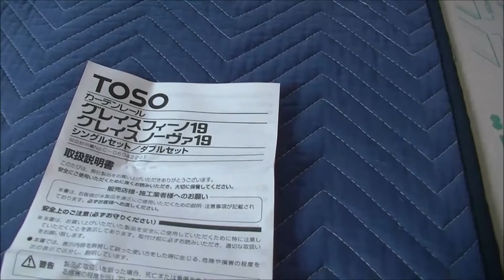カーテンレール専門 所沢市 シンプルで美しいトーソーグレイスノーヴァ19 ベストインテリア